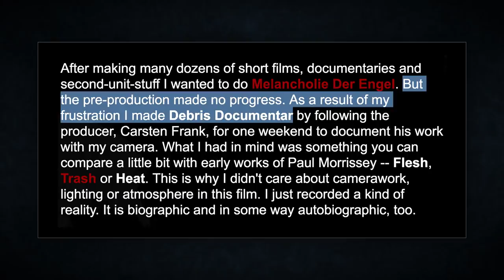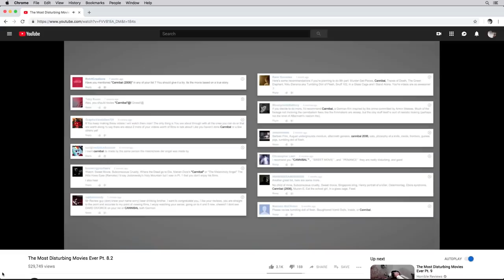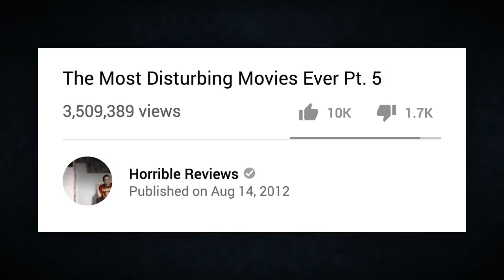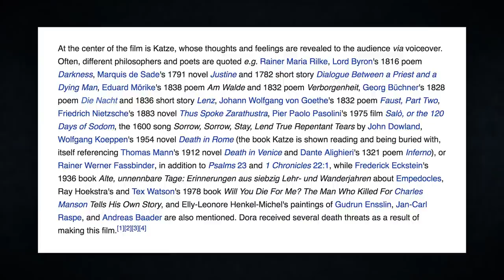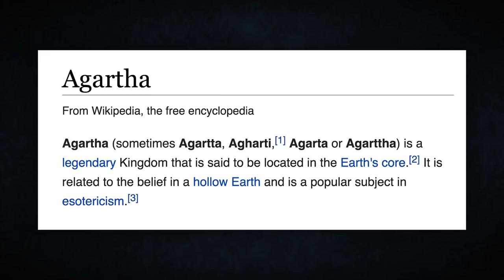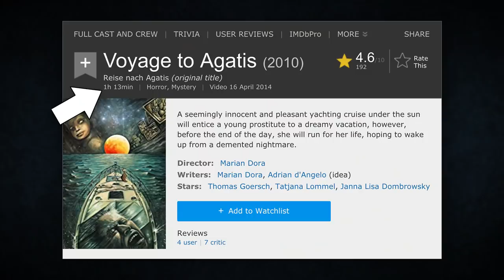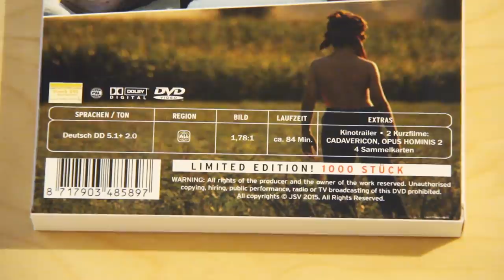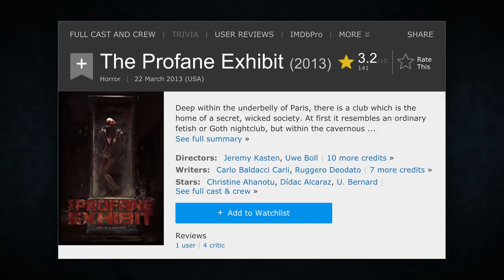The Films Of MARIAN DORA: Cannibal, Melancholie Der Engel and more...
Today we're taking a look at controversial German underground filmmaker Marian Dora, probably best known for his "magnum opus" Melancholie Der Engel, which is sometimes dubbed "the most disturbing movie ever made". Sounds promising, right? Well, let's see...

Ever since I put out this video, Dora released two new movies. I might do a video on them at some point, but for the time being, here's my Letterboxd reviews on them:

Movies covered in this video:

01:19 Debis Documentar (2003)
06:08 Cannibal (2006)
10:49 Melancholie Der Engel (2009)
16:51 Reise Nach Agatis (2010)
20:48 Carcinoma (2014)

These are my reviews of the movies and not an upload of the movies in its entirety. The clips used are heavily edited and most of them narrated over top of, showing only amounts that are necessary for me to be able to make my points about the movies. For further proof and information on Fair Use, please refer and additionally Thank you for taking the time to verify the clips to see that my usage does not violate copyright.